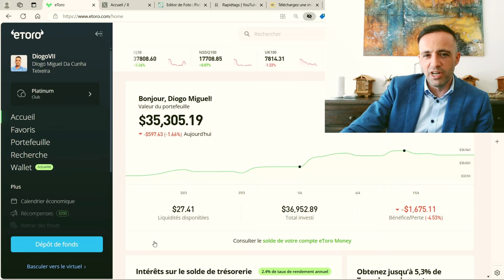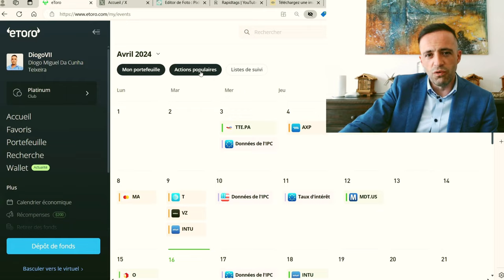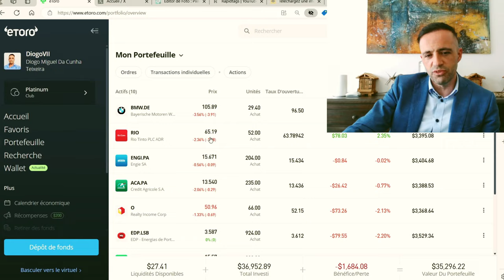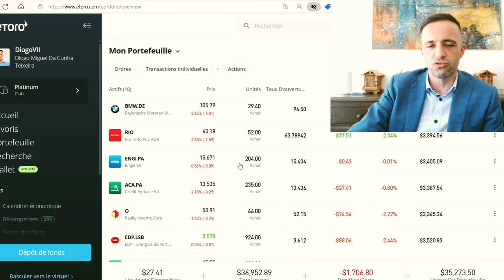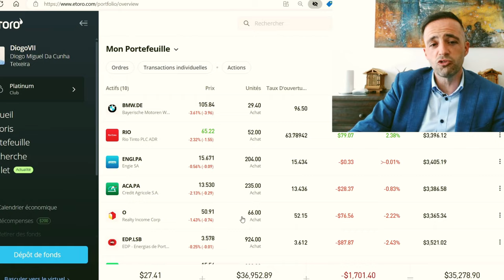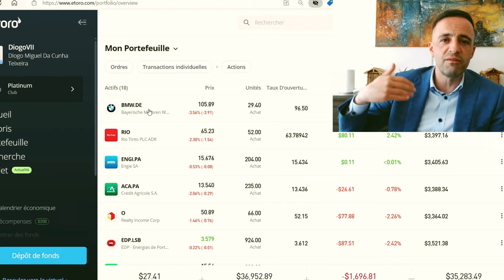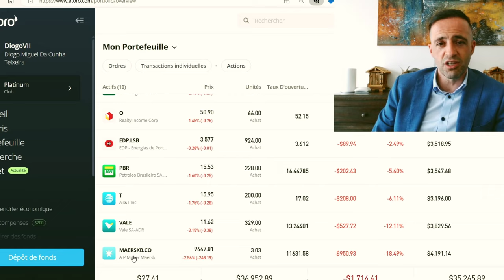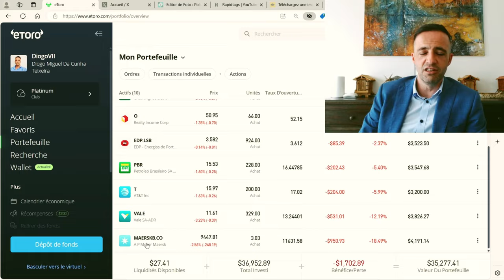Israël vs Iran ‐ La bourse chute et c'est une bonne opportunité car il faut acheter au son du canon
La crise actuelle et les craintes de 3ème guerre mondiale font trembler les marchés. Un des secrets des grands investisseurs en bourse est de jouer contre la tendance: Lorsque tout le monde vend, ils achètent et lorsque tout le monde achète, ils vendent. En effet, les crises sont d'excellentes périodes pour acheter des bonnes actions à bas prix et c'est en période d'euphorie qu'il faut au contraire vendre.

Avec notre stratégie de dividendes c'est le meilleur moment pour mettre plus d'actions dans notre portefeuille. En effet, qu'on les ai acheté à un prix élevé ou bas on recevra le même dividende donc on a intérêt à les acheter en temps de crise.

00:00 Introduction
00:07 La bourse baisse et c'est une bonne nouvelle
00:35 le conflit entre Israël et l'Iran
01:00 Une excellente opportunité d'achat
01:30 Avoir le plus d'actions possible
02:30 Le cours de l'action baisse à cause du contexte géopolitique et pas à cause des fondements de ces sociétés
03:30 Les actions baissent pas le dividende
04:00 Quand on investit à long terme que la bourse baisse ou monte on est gagnants
04:50 Il faut acheter de bonnes actions
05:30 Les crises finissent par passer
06:00 Les crises sont des opportunités sur le marché
06:40 l'historique des entreprises est un bon indicateur de leur performance